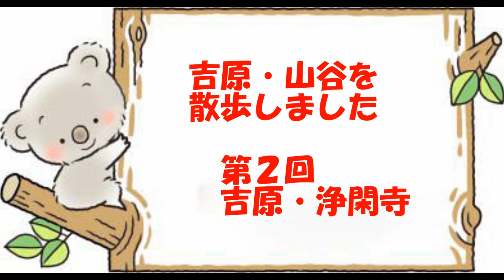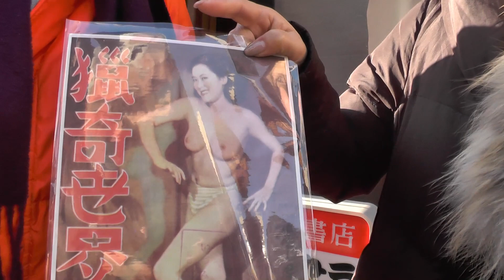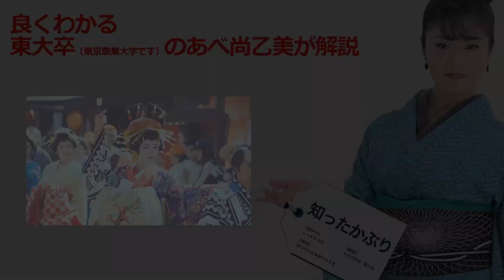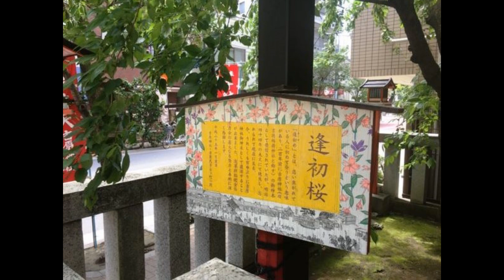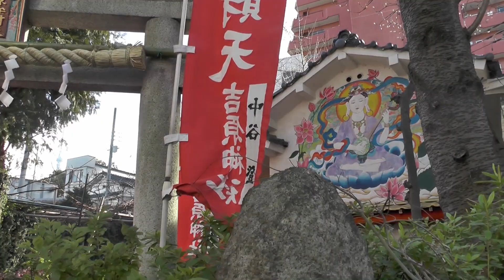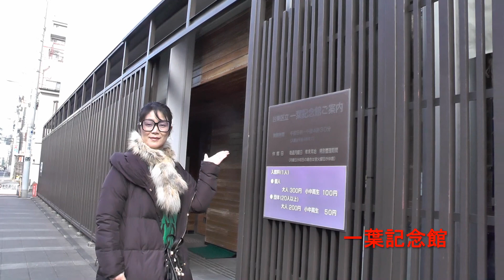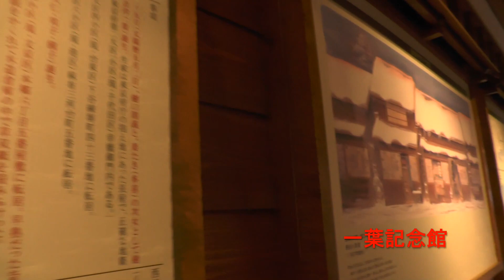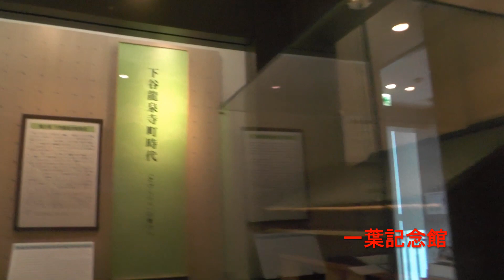あべ散歩 第1回その２ 「雪の浄閑寺」の舞台を訪ねて 吉原遊郭編 提供：ロータスレコード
あべ尚乙美のオリジナル作品「雪の浄閑寺」のルーツを探訪しました。
出演：あべ尚乙美・小池蓮（雪の浄閑寺作曲者）
制作：広能晶三　制作補助：丹義廣
雪の浄閑寺　公式ユーチューブ